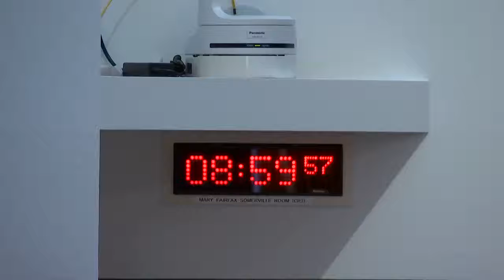Rural Affairs, Islands and Natural Environment Committee - 22 September 2021